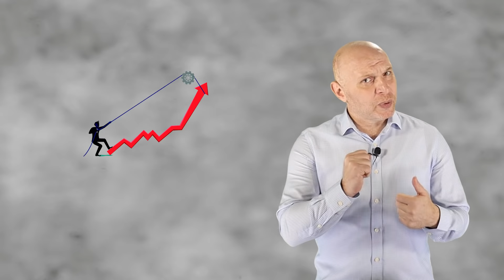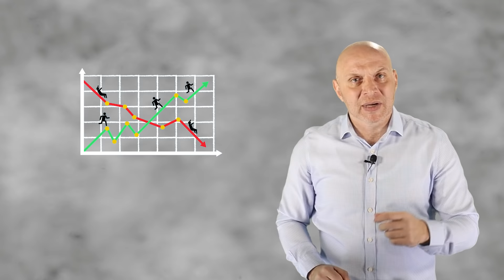STRESE GİRİYORUM | Uzman Psikolojik Danışman Hakan Metan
Uzman Psikolojik Danışman Hakan Metan hocamız bu videoda "STRESE GİRİYORUM" diyenler için çözüm önerileri sunuyor.

Siz de Hakan hocamıza sormak istediğiniz soruları yorumlarda yazabilirsiniz. İyi seyirler...

►Stresi kontrol altına alma yöntemleri
►Stres ve kaygı kaynakları
►Beyin nasıl rahatlar?
►Yapacağınıza inanın!
►Kaygınızı somutlaştırın
►Yapabileceğiniz en iyi şeye odaklanın
►Stresinizi beslemeyin
►Duygulardan bağımsız çalışın!

Paraf Akademi
Paraf Yayınları
Uzman Psikolojik Danışman Hakan Metan